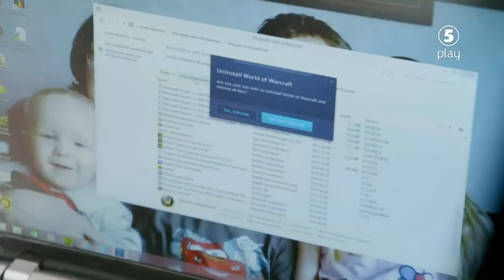Ska vi göra slut? | Martin sänker dataspelen i sjön | discovery+ Sverige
Se Filip och Fredrik i Ska vi göra slut? på discovery+ här

Filip och Fredrik tar sig an relationer i hela landet där kärleken sinar och relationen är nära vägs ände. De lär känna par för att ge krisande relationer en knuff i rätt riktning. Det blir en resa bland tjatiga vardagar och bråkiga relationer.